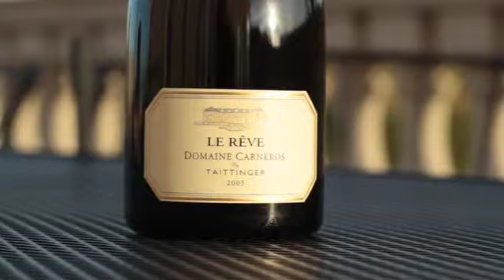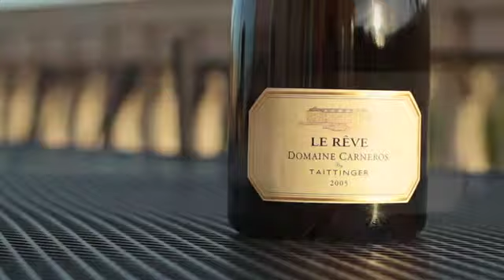Domaine Carneros: Q&A With Eileen Crane